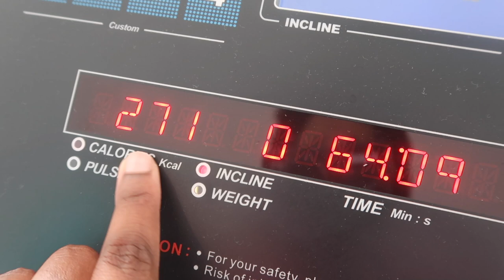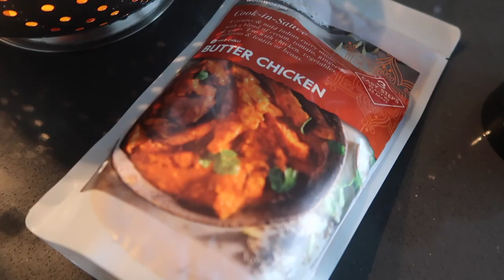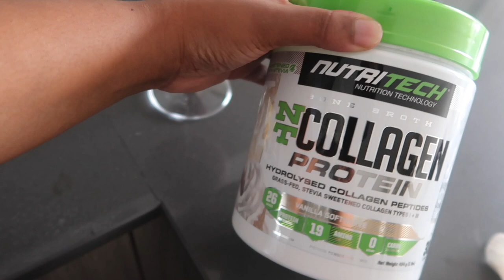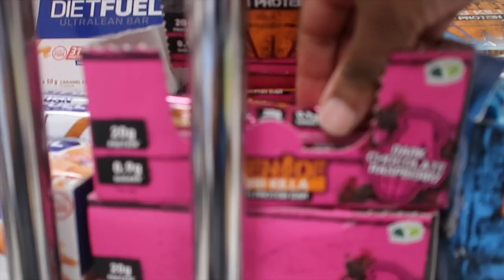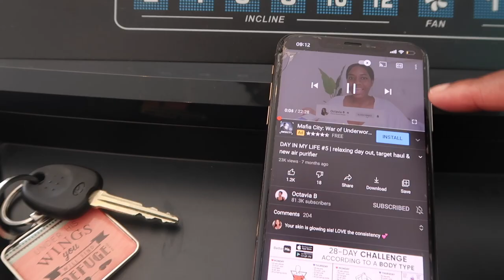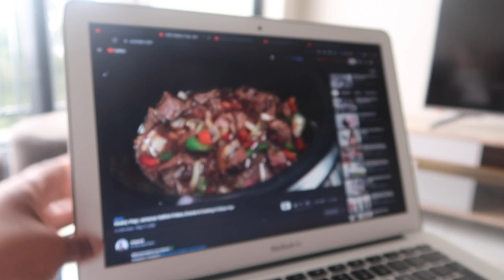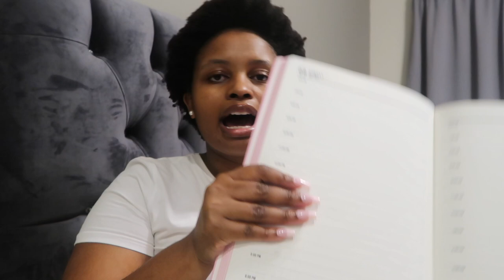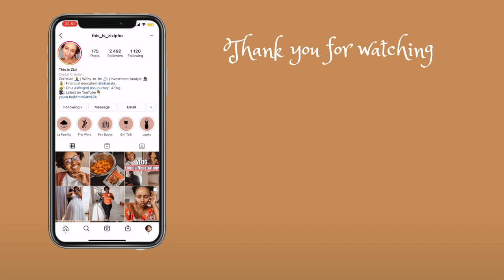Weekly Vlog | Contraceptives, Car Struggles, Cooking & more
Hey Lovelies

In this weekly vlog, I went to pick up my wedding dress, I shared my very contraceptive stress, car struggles, and did a few cook-with-me.

Love, Zizi